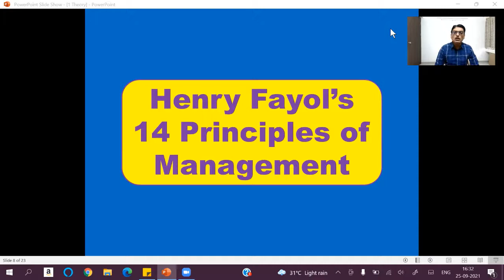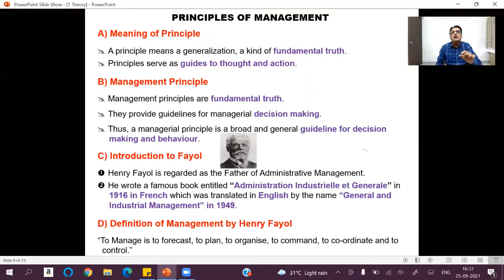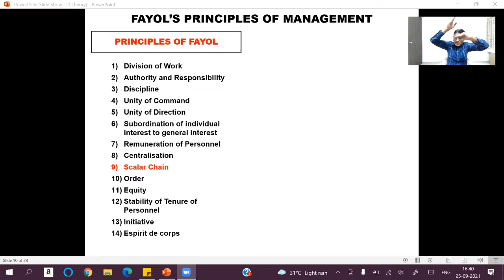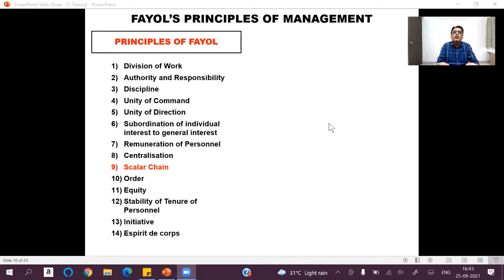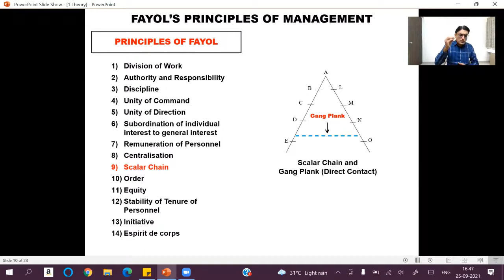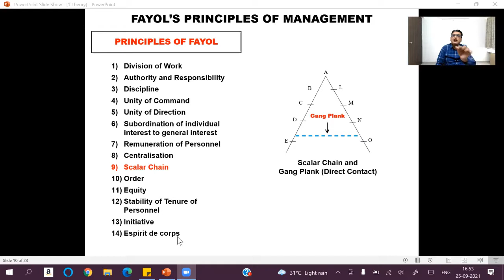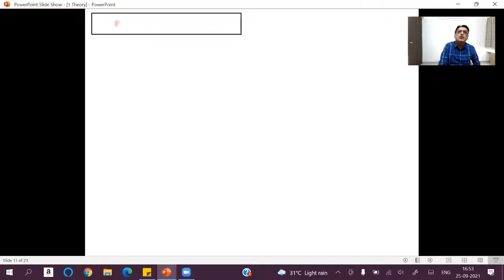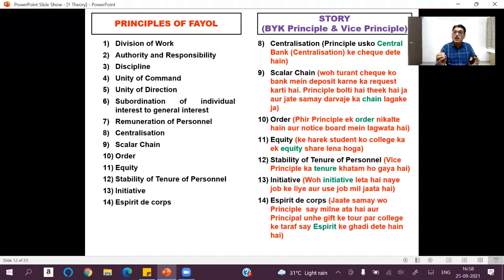Henry Fayol's 14 Principles of Management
In this video I have explained Henry Fayol's 14 Principles of Management with multiple Examples. I have also explained the Marks and contents of this question and how to write in the examination. I have also explained a story by the help of which you can remember all the 14 Principles by the end of this Video.

The 'Business Communication' Playlist Chapter by Chapter, Question by Question is given below :

The 'Supply Chain Management' Playlist Chapter by Chapter, Question by Question is given below :